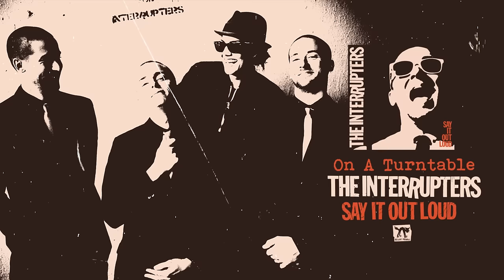The Interrupters - "On A Turntable"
"On A Turntable" by @TheInterruptersYT from the album 'Say It Out Loud' • Available Now